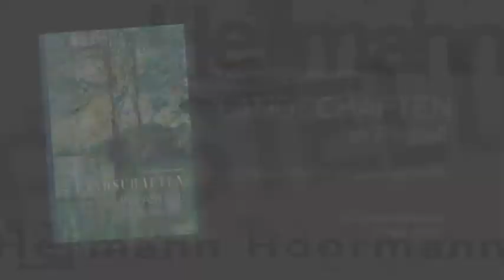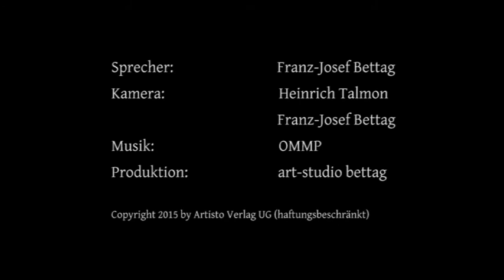Landschaften in Pastell von Hermann Hoormann - Einführung in die Technik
Hermann Hoormann schlägt mit seiner speziellen Pastelltechnik eine Brücke zwischen Malerei und Zeichnung. Gerade die Pastellfarbe ermöglicht beeindruckende Bildergebnisse, die sich mit wenig Aufwand realisieren lassen.
Die Farbe wird trocken aufgetragen und erfordert keine Lösemittel, ausserdem muss man keinen großen Aufwand in Sachen Material betreiben. Schon ein paar wenige aufeinander abgestimmte Pastellfarben und ein getöntes Papier reichen bei seiner Technik aus, um ohne große Vorbereitung ein Bild entstehen zu lassen.